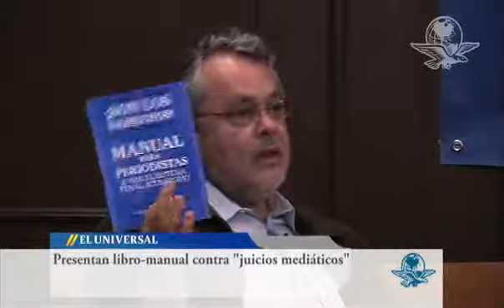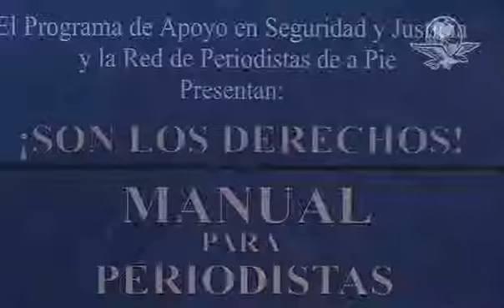Presentan libro contra `juicios mediáticos´